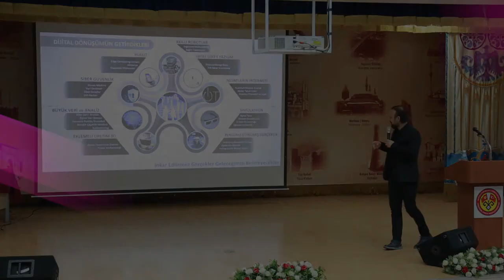KTMÜ'de 9. Uluslararası Girişimcilik Kongresi Düzenlendi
Kırgızistan-Türkiye Manas Üniversitesi’nde 9. Uluslararası Girişimcilik Kongresi yapıldı.

Media Manas